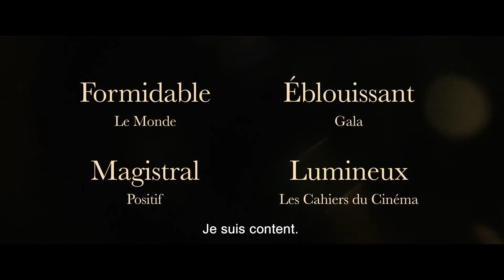Trailer de Chronique d'une liaison passagère (HD)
Trailer de Chronique d'une liaison passagère, por Emmanuel Mouret.